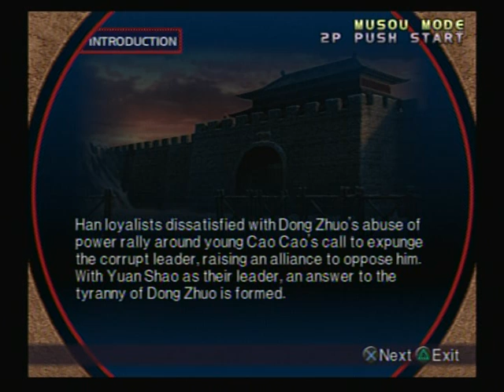Dynasty Warriors 3 Xiahou Dun Battle at Hu Lao Gate